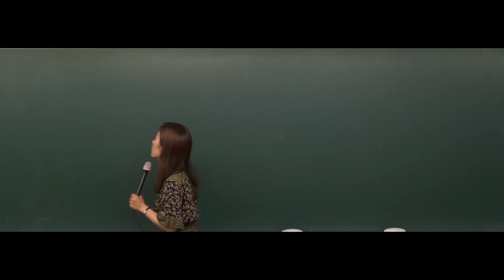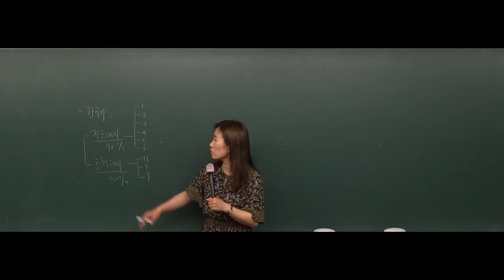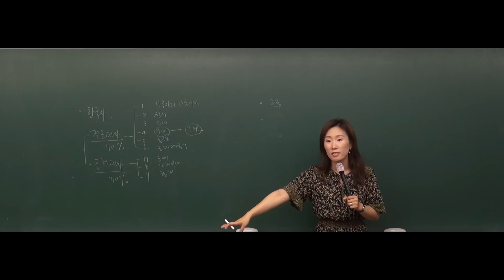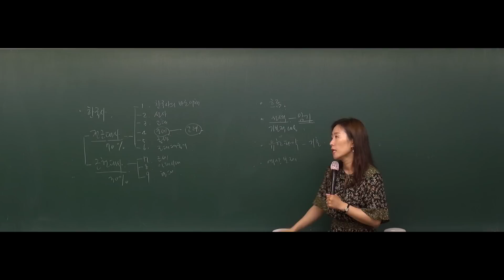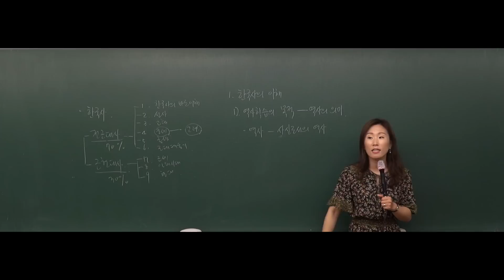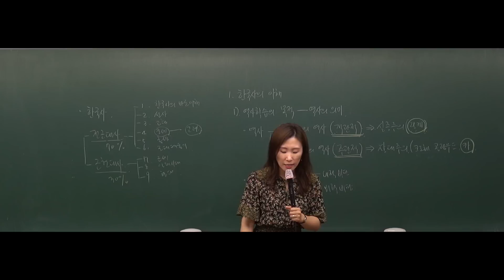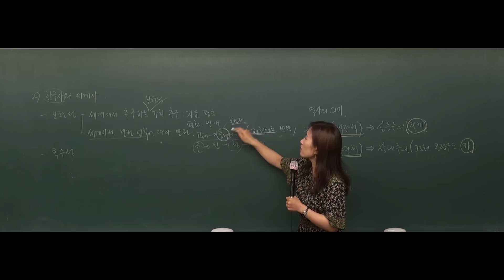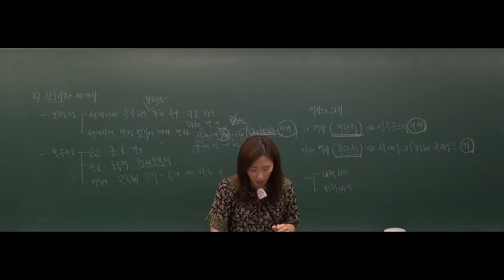[공무원한국사] 2019년도 9급공무원 한국사 - 1강 한국사의 이해 (2~ 11page) [조민주]